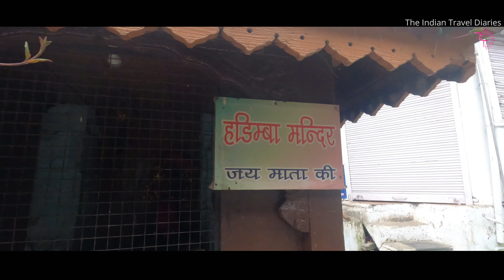Khajjiar (Mini Switzerland) in Winter ☃️❄️ | Travel during Corona Virus Pandemic 🚗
Khajjiar the mini switzerland of India.. If you're looking forward to a vast meadow and snowy mountains for a family vacation amidst this pandemic.. so that you don't have to worry about crowded places.. and just have unlimited fun with your family..
Head to Khajjiar.

Time Code:
00:00 - Intro
00:07 - A valuable lesson by a 5 year old
00:52 - Where is Khajjiar
02:09 - Places to stay at Khajjiar Meadow
03:37 - About Khajjiar Lake
05:14 - Why is Khajjiar Called Mini Switzerland
06:45 - Activities to do in Khajjiar Meadow
07:40 - Room Review of HPTDC Hotel Devdar
09:46 - Dainkund Peak
10:50 - Family Masti with Snow
13:40 - Result of Snow Fights 😂

Khajjiar is a place in the Chamba District of Himachal Pradesh. located approximately 24 km from Dalhousie. Khajjiar sits on a small plateau with a small stream-fed lake in the middle that has been covered over with weeds. The hill station is surrounded by meadows and forests. It is about 6,500 feet (2,000 m) above sea level in the foothills of the Dhauladhar ranges of the Western Himalayas and peaks can be seen in the distance. It is part of the Kalatop Khajjiar Sanctuary.

Khajjiar can be reached from Dalhousie, the nearest major town and hill station, by bus in an hour or so. It has a rare combination of three ecosystems: lake, pasture and forest.
On 7 July 1992, Mr. Willy T. Blazer, Vice Counselor and Head of Chancery of Switzerland in India brought Khajjiar on the world tourism map by calling it "Mini Switzerland". He also put a sign board of a yellow Swiss hiking footpath showing Khajjiar's distance from the Swiss capital Bern-6194 km. Khajjiar is among the 160 locations in the world that bear topographical resemblance with Switzerland. The counselor also took from Khajjiar a stone which will form part of a stone collage around the Swiss Parliament to remind the visitors of Khajjiar as a Mini Switzerland of India.
There is a hotel and some cottages run by HP Tourism at Khajjiar where the tourists can stay. Besides that, there are two rest houses one each of P.W.D. and Forest Deptt. A couple of private hotels have also come up, which do not match the above places in terms of location and amenities.
Most tourists travel to Khajjiar by private or rented vehicles. Bus service to and from Khajjiar is limited and timing changes according to local demands.
The best entertainment in Khajjiar is to walk around the lake or to go for long walks in the thick pine forests. Children enjoy this place because of the freedom of movement and the sloped terrain which permits them to roll down to the lake without getting hurt. Another attraction is horse riding.
Khajjiar Lake
Khajjiar Lake is a small lake, surrounded by saucer-shaped lush green meadow and a floating island. The dense growth of weed called vacha has made its earth spongy. Now the banks stand covered by a thick layer of earth, formed by the years of dust settling down on the weeds.
Dainkund Peak is a stunning tourist place, perched at an altitude of 2755 meters, is the supreme mount in Dalhousie.
From this peak tourists can relish 360° view of the entire valley. The noise of the breeze passing through the trees makes a musical sound, due to which this peak has also obtained the name, the singing hill.

Located at a margin of 10 km and an elevation of 2755 meters above the sea level, Dainkund Peak is one of the most visited place in Dalhousie. This place has a scenical charm and the picturesque view of the surroundings will exactly take your breath away. In this peak people love to walk and trek up here. Pupils really enjoy and spend lots of time in this pretty environment. Dalhousie Attractions are Weather, How to reach, Hotels Holidays and Map.

Dainkund is the highest mountain peak in Dalhousie provides the superb setting for the entire valley. Trekking is the most common path to get to the top and is an unreliable experience, with great views and fresh or cool mountain air. The sweet sound of the calm or a pleasing breeze blowing through the trees makes a musical serenade makes Dainkund famously known as the singing hill. An Air Force base in India in peak Dainkund and turn left from there is the Pholani Devi Temple which is the major attraction here.
Kalatop Khajjiar Sanctuary is a 30.69 km² animal sanctuary at Kalatop and Khajjiar in the Chamba district of Himachal Pradesh, India. The sanctuary area is well laid out for trekking trails both at Kalatop and Khajjiar. There is a dense deodar and fir forest covering 19.63 km² of the sanctuary, which is about 6 km from Dalhousie. Pheasants, serow and black bear are some of the common animals found here. The sanctuary lies in the path of the Ravi River, and is surrounded by coniferous and oak forests.